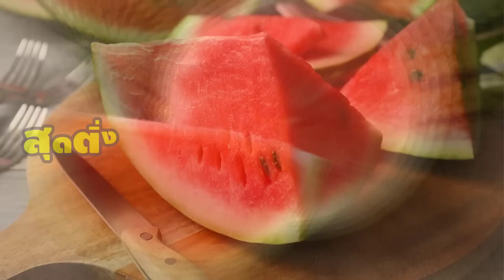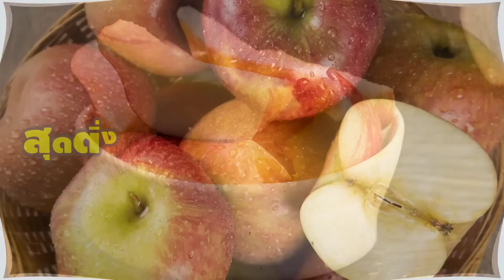ประโยชน์ดีจนน่าทึ่ง ผลไม้ 4 อย่าง กินให้บ่อยๆ ผลลัพธ์เหมือนดูแลร่างกายมาเป็น 10 ปี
สารอาหารต่างๆ ที่ได้รับจากผักและผลไม้นั้นก็จะมีบทบาทหน้าที่ที่สำคัญของกลไกต่างๆ ในร่างกาย